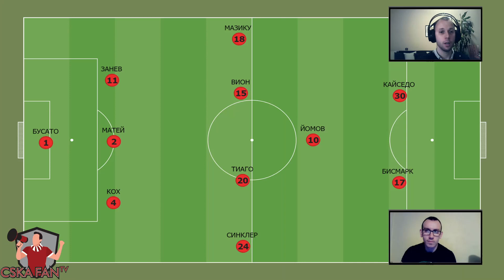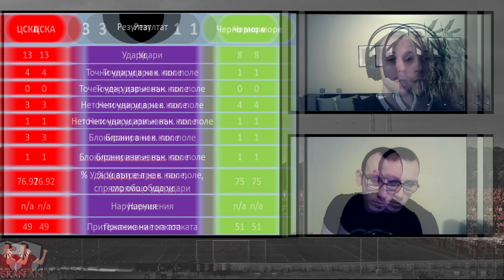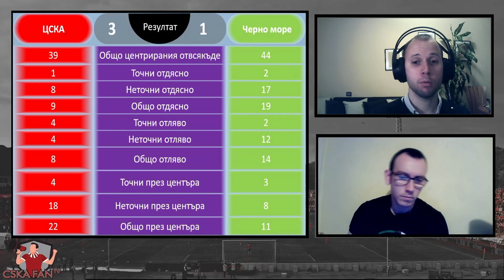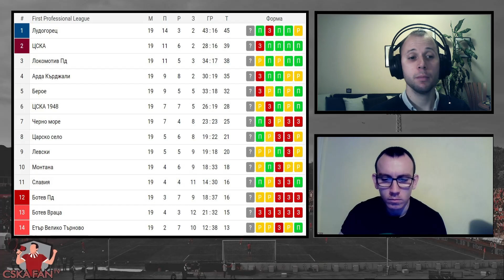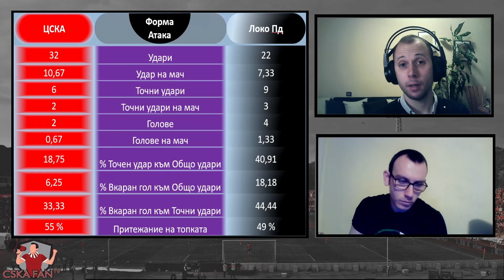ЦСКА прекоси успешно морето, време е да дерайлира пловдивския Локомотив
Здравейте приятели на CSKA FAN TV,

Пролетният полусезон вече тече с пълна сила и мачовете следват един след друг. В сегашното видео коментираме победата ни над Черно море, в осминафиналите за Купата на България, с 3:1, както и предстоящия мач с Локомотив Пловдив за първенство, който ще се играе в събота, 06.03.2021, от 17:30 ч., на стадион "Българска армия".

Развитие на разговора/Timestamps:
00:00- Intro
01:05- Тактически анализ на мача с Черно море
03:14 - Статистически анализ на мача с Черно море
13:08 -  Евентуален съперник за 1/4 финалите на КБ
14:55 - Очаквания за мача с Локо Пд
16:45 - Статистика във фаза атака
25:23 - Статистика във фаза защита
30:50 - 11-те на Тео
35:25 - 11-те на Тошко
41:29 - Прогнози за мача с Локо Пд
42:47 - Финални надписи

С удоволствие четем Вашите коментари, затова и сега ще ни е интересно какво мислите по следните теми:

Заслужено ли спечелихме този мач?
Можем ли да спечелим турнира?
Какво очаквате от мача с Локомотив Пловдив?
Какъв състав и схема бихте използвали срещу смърфовете?

Можете за коментирате тези въпроси, а и много други, в нашата страница във фейсбук: